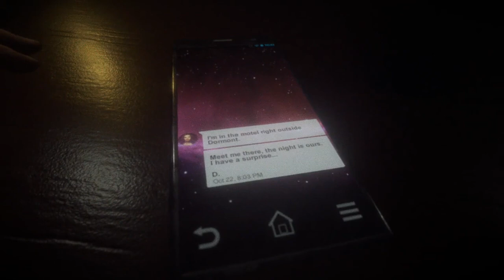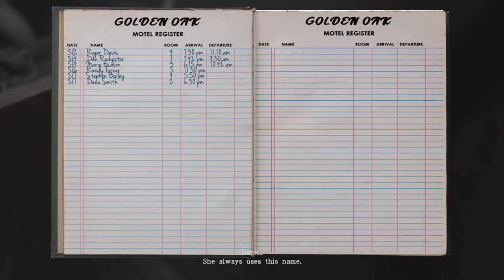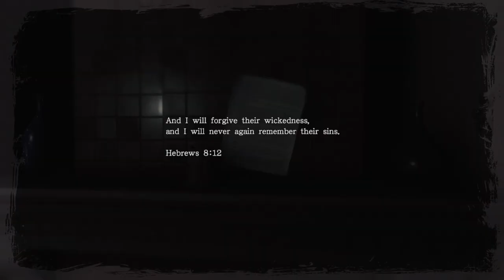bhootiya ghar [ haunted houses ] !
ye kahani hai ek bhootiya dhar ki jaha jane ke baad sub kuch ruk jata hai hehehehehehe. !

if u love this video to thoda sa shear kar dena yaaron